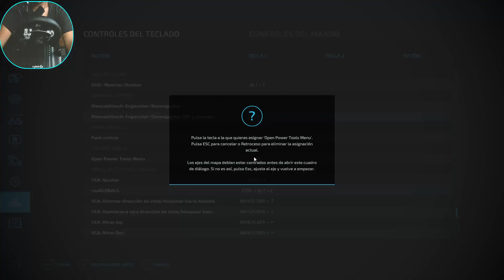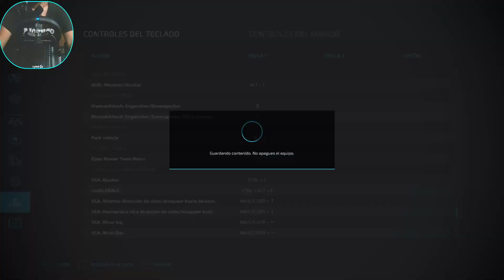🚜ARANDO LA FINCA COLOMBIANA #03 TRACTOR FORD EN LOS CAMPOS DE LA FINCA SEMBRANDO TRIGO🚜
DISFRUTEN DEL VIDEO Y EN LOS COMENTARIOS ME CUENTAN QUE TAL